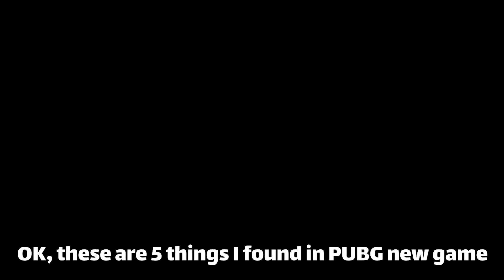5 Things PUBG NEW STATE are similar to Call of Duty Mobile | PUBG Mobile vs CODM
PUBG Mobile company released a trailer video today. The game PUBG New State isn't released yet. But a lot of information shows in the trailer video,  including map, weapon, character etc.
I played Call of Duty Mobile. So I noticed something familiar when I saw PUBG New State trailer. Something looks similar to Call of Duty Mobile. I listed 5 points.
I like to play new game. And looking forward this new PUBG Mobile game. What do you think?